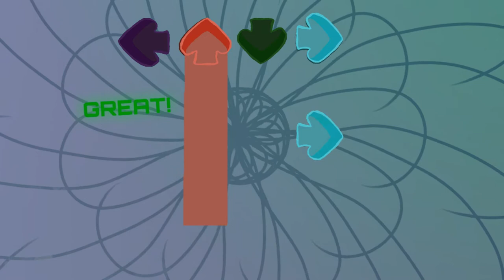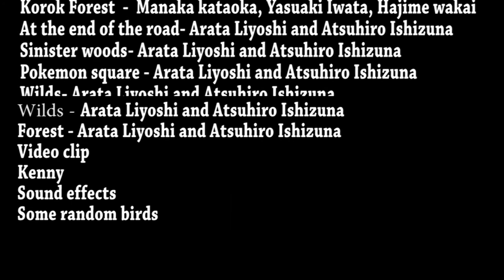Moes Adventures : Piolet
Moes Adventures (ddr battle styles): Zone 1 - The gardens  (Original name)

Welcome to the world of Windfall
Play as Moe on a journey to discover new things!
Play your way through with amazing DDR gameplay!

This is a taster video.  The series is actualy being worked on.   Video game element will be removed, but this is a potentail idea if i wish to make a game based on the series in furture! :D

Characters in the video:
Moe
Hex
Flytrap